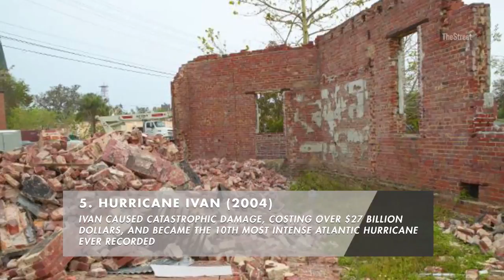5 Most Devastating Storms in Recent U.S. History (2017)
These are the five most devastating storms in recent U.S. history.